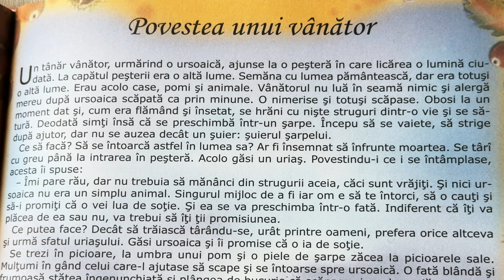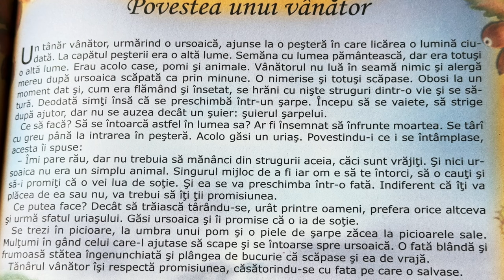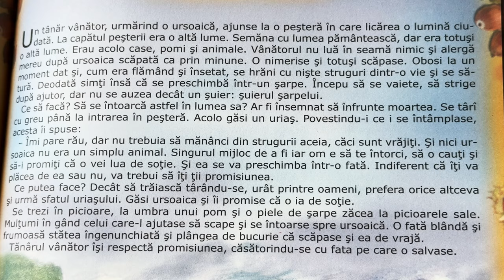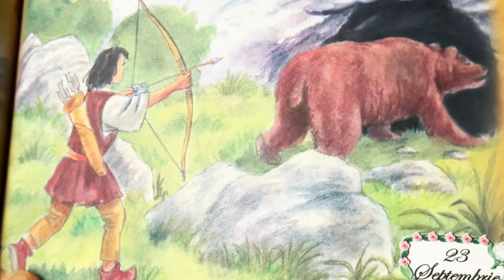Povestea unui vânător 🏹 Povești pentru copii în limba română | Povești scurte 4K (264/365)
Povești noi cu Povestea unui vânător pentru copii. Povești pentru copii în limba română. Povești scurte audio în 4K. Să citim o carte de poveste împreună. Basme și povești de lectura.

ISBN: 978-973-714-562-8